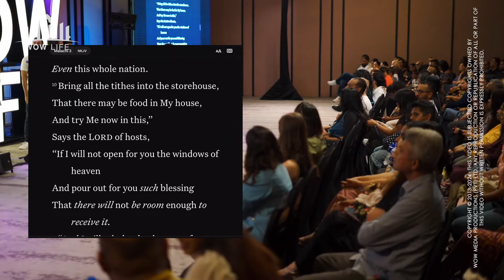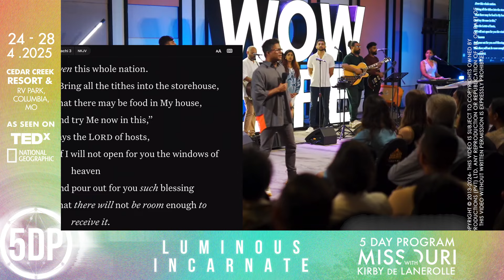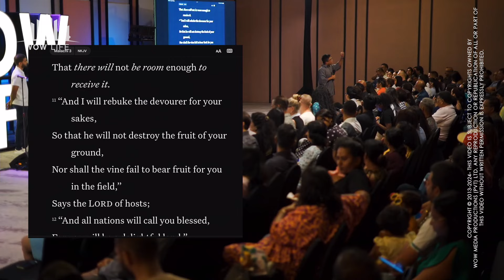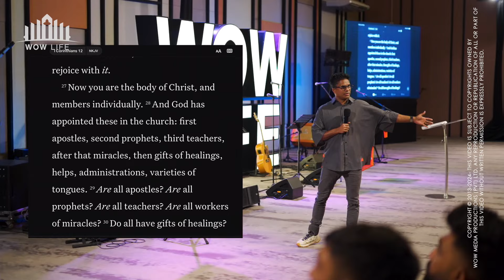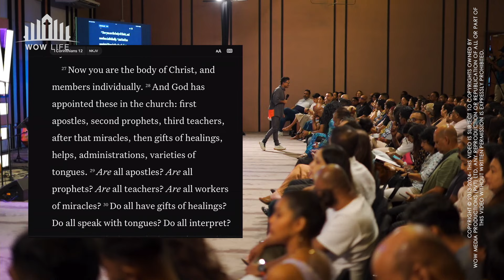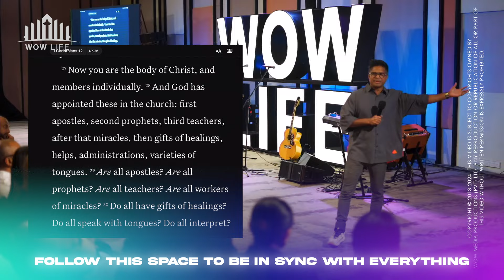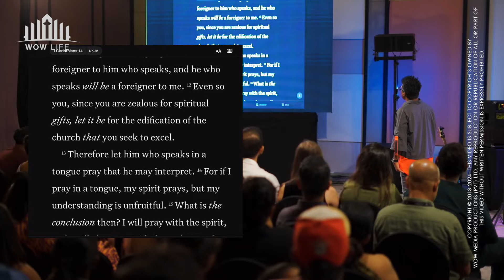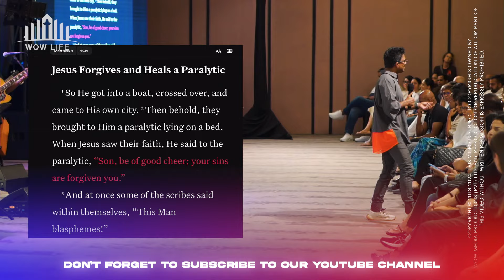Healing is HIS Love Language| Kirby de Lanerolle (WOWLife Church)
Prophet K is a spiritual leader who preaches about the importance of healing in the Christian faith. He asserts that healing is not just about receiving physical restoration but is a prophetic act that reflects God's love and empowers individuals to contribute to the community. Prophet K argues that everyone has the potential to experience healing and that it is a normal part of the Christian life. He challenges traditional notions of healing as solely dependent on the intervention of a spiritual leader or medical professionals, emphasizing the power of individual faith and a shift in perspective. He uses personal anecdotes to illustrate his point, recounting his own healing from a debilitating condition and highlighting the importance of seeking God's will and understanding one's own sin. Prophet K ultimately encourages listeners to embrace the reality of God's love and to trust that healing is available to everyone.

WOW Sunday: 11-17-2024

WOWLife Church was co-founded by Kirby and Fiona de Lanerolle. Rev. Dr. Kirby de Lanerolle is the General Secretary of IIADS and is responsible for the spiritual welfare of over 11,000 churches across South Asia, the Middle East, and the United States. Rev. Fiona de Lanerolle founded the Warehouse Project and has worked for over a decade in the apparel industry and digital design solutions, including establishing training facilities for students in design. Both she and her husband are certified High Flow Coaches by the Flow Research Institute. Rev. Fiona earned her LLB (Hons) from Buckingham University in the UK and is currently pursuing a Master’s in Theology at Fuller Seminary in the US.